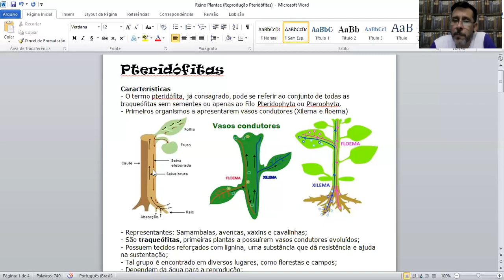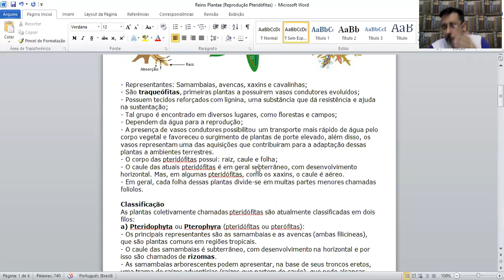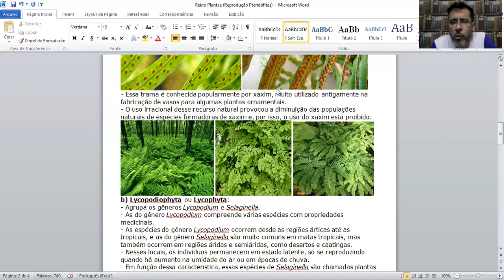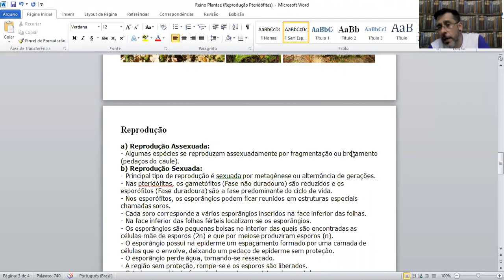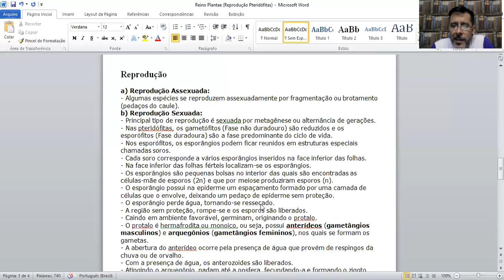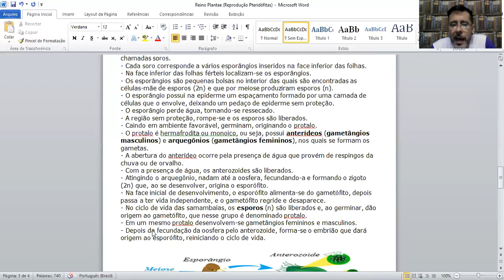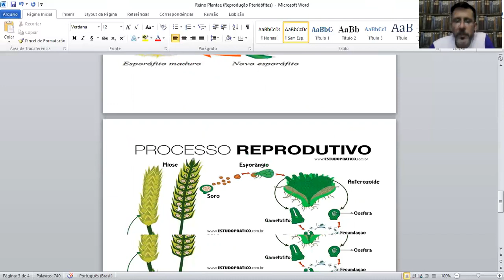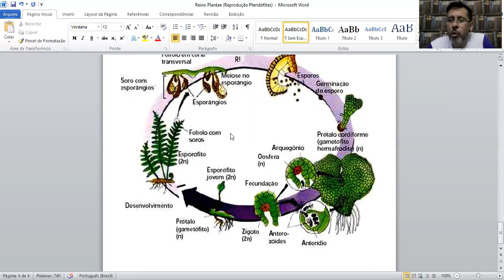2°A - JP - Biologia - Reino Plantae (Reprodução Pteridófitas)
- Reino Plantae (Reprodução das Pteridófitas)
Colégio Jean Piaget - Ribeirão Pires
12/04/2020

PROF° CAIO SILVA (BIOLOGIA MATEMÁTICA)